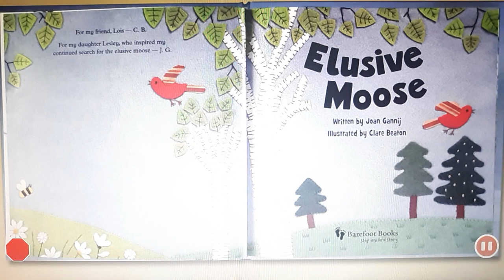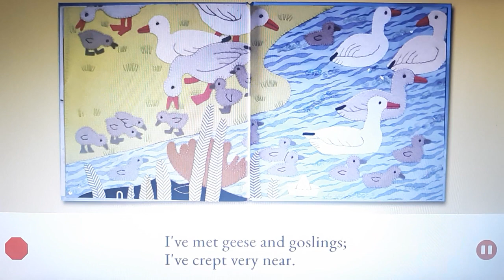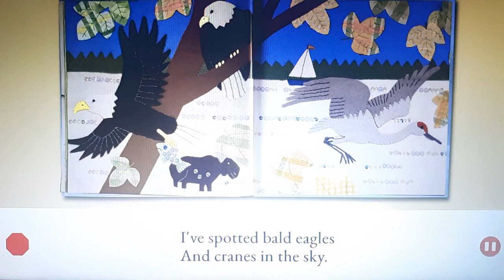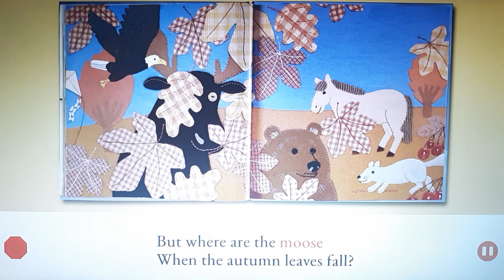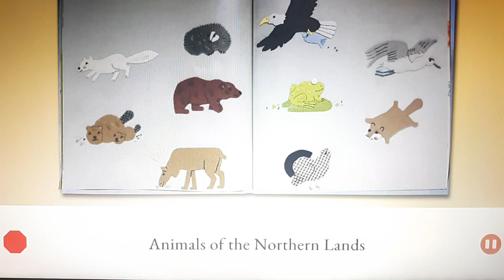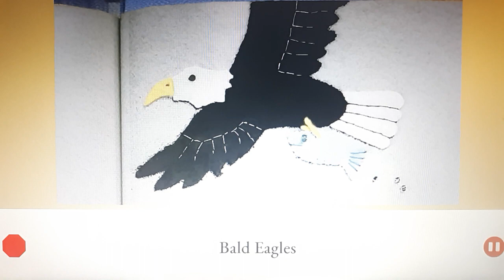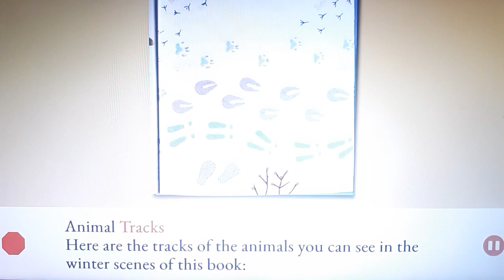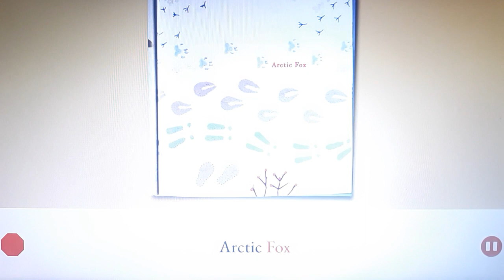One More Story: Elusive Moose Written by Joan Gannij Illustrated by Clare Beaton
Text ©️ 2006 by Joan Gannij, Illustrations ©️ 2006 by Clare Beaton